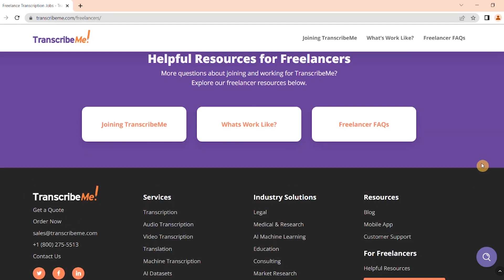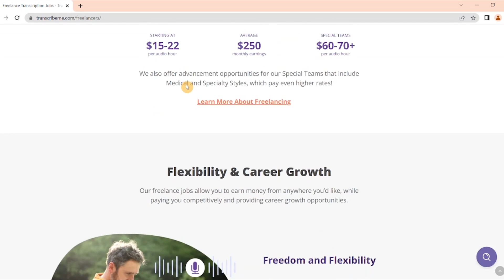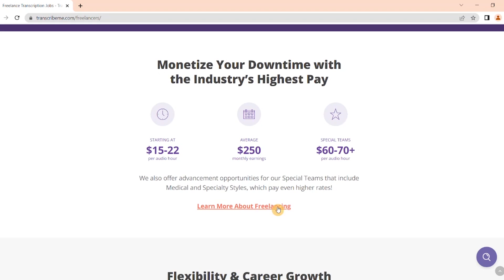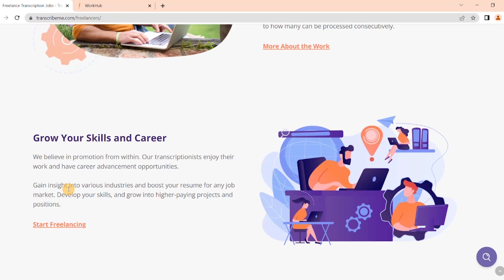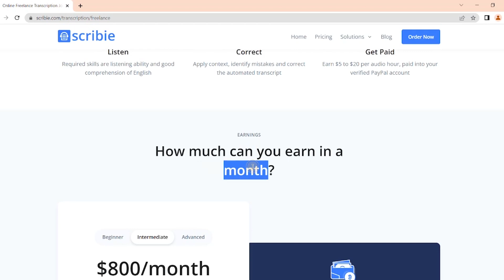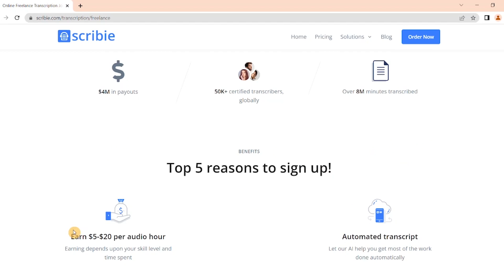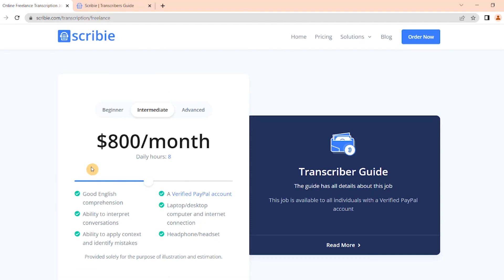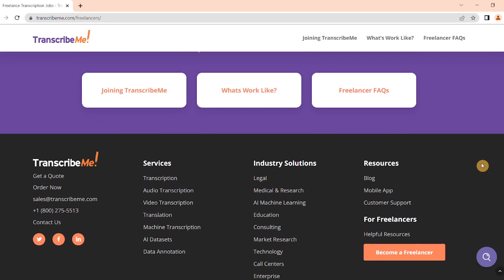Earn 175$/audio hour online🔥🤑 | make Money Online Transcription without experience in 2023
Hey it is all here again from screen money and today’s video I will show you 2 sites where you can earn really good money working from home these 2 sites are transcription  you can earn up to a 180$ (hundred and twenty dollars) per audio hour now if you like my videos please click on the subscribe button and the bell notification so you don’t miss any of my future videos and give me a quick like and let’s get into it now
As you can see here it takes seconds to sign up to this website and you can start making money online straight away they are paid online you earn points and you redeem them for cash and give cards they are associated with PayPal there are hundred of more different rewards programs that they have and other companies they associate themselves this is a really good site to check out to make money from home jobs if you have some times to get on it and you wanted to make some money and what I really like about they are not worried to say how much people that actually have let’s, join their community
8.3/8.3
🟢 The #1 Easiest Way To Start an Online Home Business HERE !
Any earnings money or income representations are aspirational statements only of your earning potential. There is no guarantee that you’ll receive the same results or any results (work from home jobs and making money online) at all for that matter. Your results will depend entirely on your work ethic, experience, etc… As always there is a risk with any business. I am not a financial advisor and nothing in this video should be considered legal advice